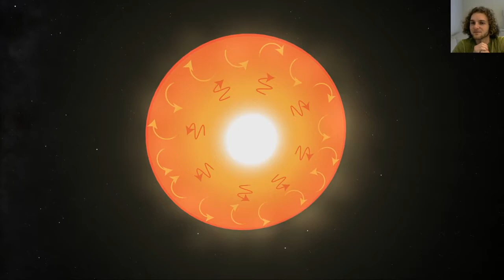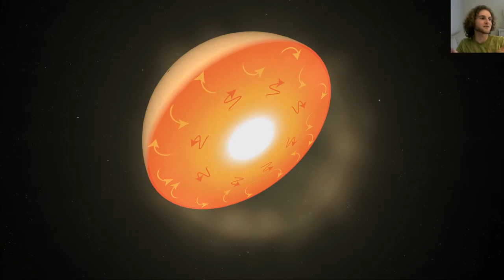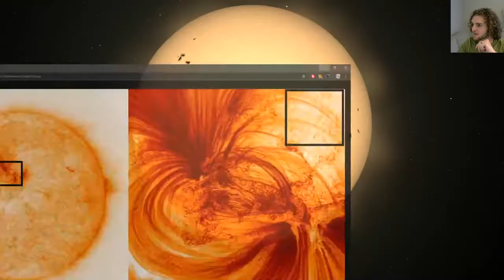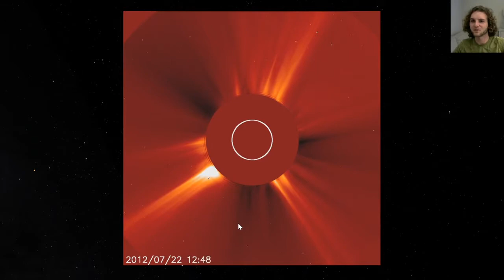How does the Sun work? with INTUITIVE Planetarium Director David (05/01/2020)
How does the sun work? What is a solar flare? Will the sun explode? (05/01/2020)